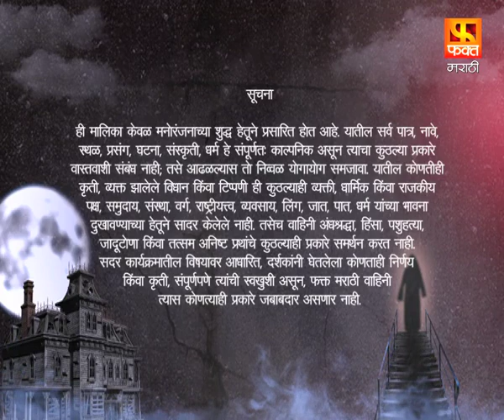Ha Khel Savalyancha | Marathi Suspense Drama Serial | EP 70 | हा खेळ सावल्यांचा | Fakt Marathi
दिग्दर्शन : दीपक नलावडे
निर्माती : संगीत राकेश सारंग
कथा: राकेश सारंग
पटकथा : प्रवीणराज
संवाद : स्मिता प्रकाशकर
गीत : सुधीर मोघे
संगीत : अशोक पत्की
गायिका : बेला शेंडे
प्रोमो टीम - फक्त मराठी : बुलाकी खान,संगम सोनी,निलेश गोंबरे
डिजिटल टीम (फ़क्त मराठी) : गणेश पारडे ,ममता त्रिपाठी ,दिशा साटम ,साक्षी लोखंडे